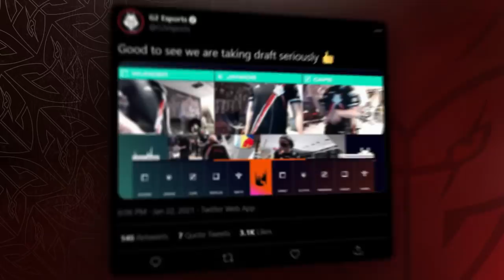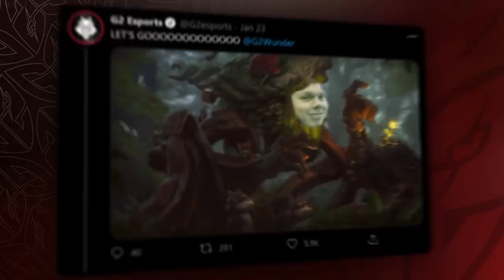Wunder 100% Ivern Winrate | LEC Spring 2021 Week 1 Moments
Week 1 of LEC2021 went exactly as planned!

Watch all of the best moments as Rekkles (almost) goes deathless, Wunder shows off his 100% winrate Ivern, Caps deals all the right cards, Mikyx smurfs on Braum and Jankos shows what he can do on Graves!